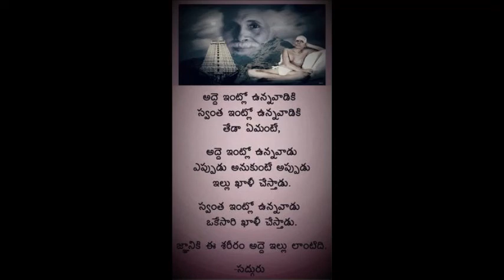Telugu good words || telugu inspirational quotes in telugu || voice of kesava